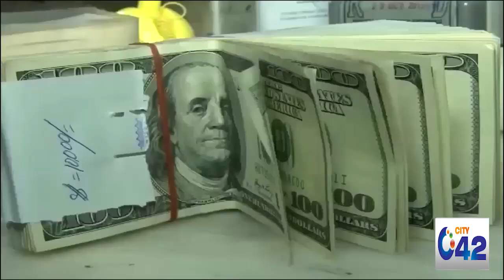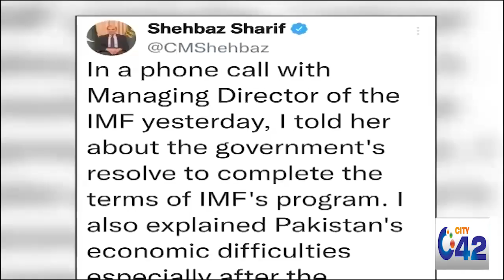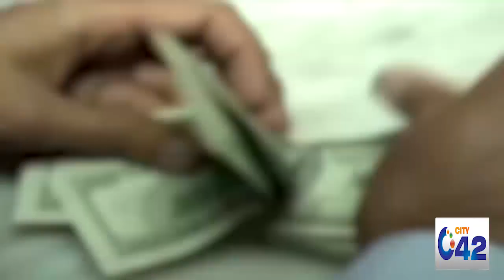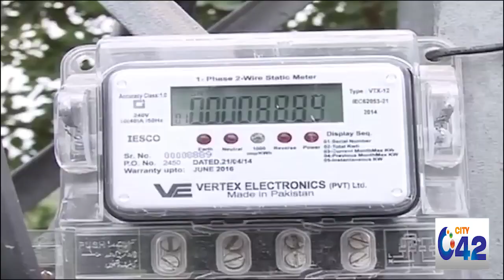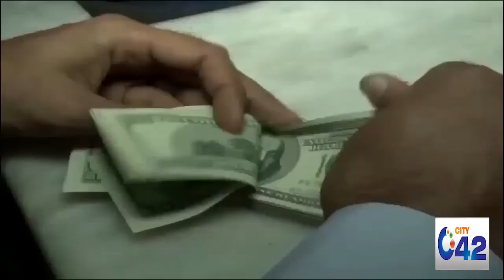Big News About Pakistan Economy | Breaking News | 8 Jan 2023 | City42